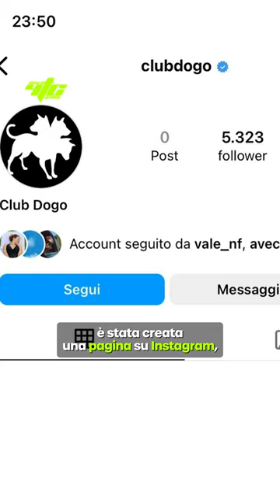Il RITORNO dei CLUB DOGO: nuovo ALBUM nel 2024?🤯🐐